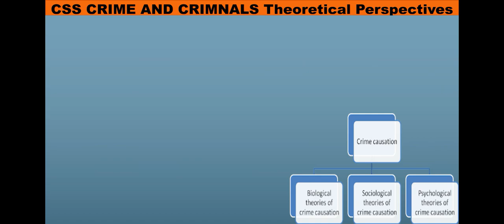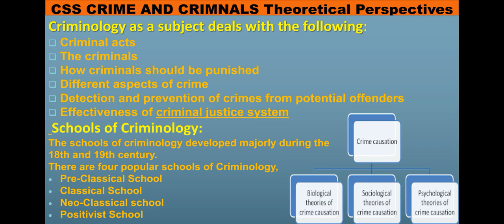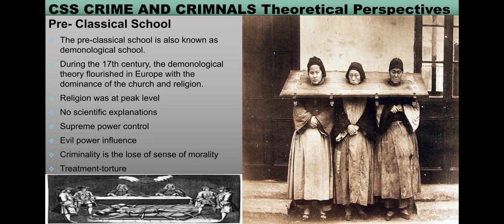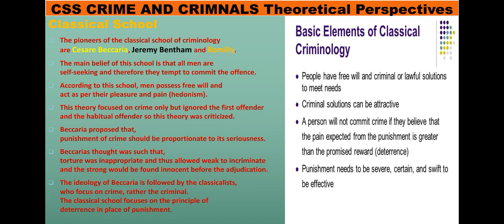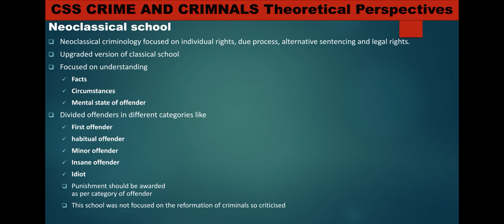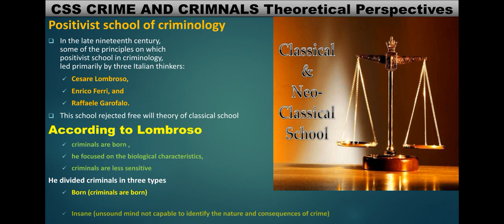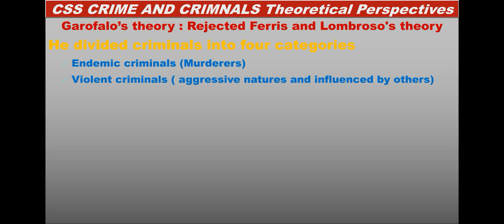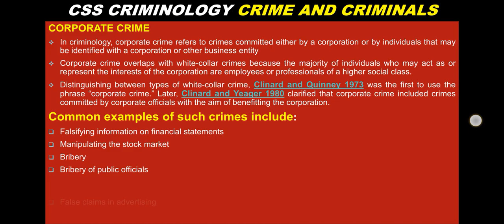CSS CRIMINOLOGY||THEORETICAL PERSPECTIVES#criminology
SOCIAL CONTROL THEORY IN CRIMINOLOGY
Best channel for criminology students. All material covers your outline. Must watch this amazing video.

Criminology lectures by Educate Pakistan